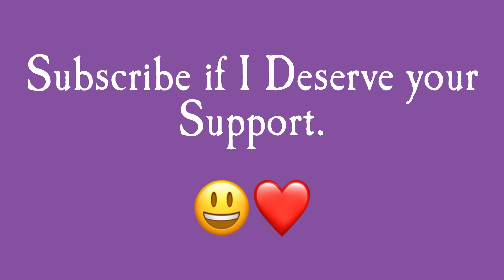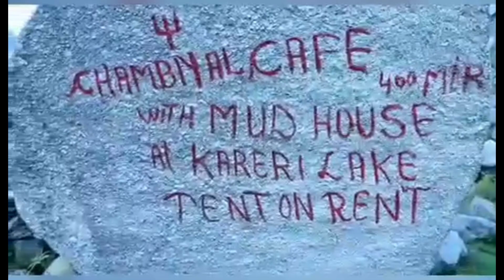Kareri Lake Trek 2021 Dharmshala || Himachal Pradesh || Full Detail Route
himachal pradesh trekking,
himachal pradesh trekking places,
himachal pradesh trekking video,
triund himachal pradesh trekking point,
kasol himachal pradesh trekking,
trekking camp in himachal pradesh,
trekking in himachal pradesh himalayas
trekking,
trekking videos,
trekking tech,
trekking songs,
trekking shoes,
trekking bag,
trekking in india,
trekking vlogs,
trekking vijay yadav,
trekking accessories,
trekking auto,
trekking and camping,
trekking alyy,
trekking adventure,
trekking accident in maharashtra,
trekking apps,
trekking alone,
trekking bag packing,
trekking backpack,
trekking background music,
trekking bag review,
trekking by vijay yadav,
trekking bag packing hindi,
trekking boots,
trekking b roll,
trekking camp,
trekking comedy,
trekking clothes,
trekking camp ncc,
trekking cinematic video,
trekking channel,
trekking company,
c tracking,
c tracking battle cats,
tracking telkom 4 c band,
backtracking c,
tracking measat 3 c band,
c-ram tracking,
tracking asiasat 5 c band,
tracking abs2 c band,
trekking dress,
trekking dress for girls,
trekking day,
trekking dress for ladies,
trekking drawing,
trekking documentary,
trekking dudes,
trekking dangerous,
trekking valle d'aosta,
trekking isola d'elba,
trekking val d'orcia,
trekking equipment,
trekking essentials,
trekking equipment in delhi,
trekking exercise,
trekking essentials flipkart answers,
trekking everest,
trekking equipment list,
trekking experience,
e trekking bike,
best trekking e bike 2020,
ncm milano trekking e-bike,
trekking e bikes 2021,
best trekking e bike 2021,
e trekkingbike 2021,
e trekking fahrrad test,
e trekkingbike test 2021,
trekking family chile,
trekking for beginners,
trekking fort,
trekking food,
trekking film,
trekking freak,
trekking forest,
trekking fashion,
f gear trekking bag,
trekking gear,
trekking gadgets,
trekking guide,
trekking gear india,
trekking groups in pune,
trekking girl,
trekking group,
trekking games,
backing track in g,
tracking blues g,
g p s tracking device,
trekking hacks,
trekking himalayas,
trekking hairstyles,
trekking hindi songs,
trekking harishchandragad,
trekking himachal,
trekking horror movies,
trekking hindi,
hultafors trekkingbeil h 009 sv,
trekking in maharashtra,
trekking in manali,
trekking in uttarakhand,
trekking in rishikesh,
trekking in himalayas,
trekking in karnataka,
trekking in tamilnadu,
trekking jacket,
trekking jacket india,
trekking jeep,
trekking jobs,
trekking jungle,
trekking jacket in delhi,
trekking japan,
trekking jayagiri,
trekking kit,
trekking kerala,
trekking kedarnath,
trekking knife,
trekking kya hota hai,
trekking kailash,
trekking karnataka,
trekking kedarkantha,
treking k vision,
fiat 500l trekking,
500l trekking,
trekking movies,
trekking music,
trekking movies in hindi,
trekking meaning,
trekking malayalam,
trekking manali,
trekking maharashtra,
trekking mountain,
m mountain trekking padded jacket,
trekking near mumbai,
trekking near bangalore,
trekking near pune,
trekking near chennai,
trekking near delhi,
trekking near hyderabad,
trekking near nagpur,
trekking near panvel,
trekking outfit,
trekking outfit ideas,
trekking on mountains,
trekking on himalayas,
trekking outfit female,
trekking on snow,
trekking one piece,
trekking on mountain ridges,
mtb o trekking,
o que é trekking,
o que é trekking de aventura,
trekking o que levar,
bici trekking o mtb,
o-ton trekking toes,
trekking places,
trekking places in india,
trekking partners,
trekking pants,
trekking poles,
trekking places near bangalore,
trekking places in karnataka,
trekking places in mumbai,
trekking quotes,
quechua trekking shoes,
quechua trekking bag,
quechua trekking pants,
fiat qubo trekking,
quechua trekking pole,
quick stix trekking pole,
qubo trekking,
trekking reels,
trekking reaction,
trekking rope,
trekking rucksack,
trekking rules,
trekking related songs,
trekking rajgad,
trekking ringtone,
insta360 one r trekking,
trekking status,
trekking songs hindi,
trekking stand up,
trekking status for whatsapp,
trekking shoes men,
trekking songs english,
storeking,
storeking telugu,
storeking business model,
storeking tamil,
storeking retailer app,
fos storeking,
chuze s trekingovymi holemi,
chôdza s trekingovými palicami,
trekking tent,
trekking tips,
trekking tamil,
trekking trip,
trekking tamilan,
trekking tent house,
trekking tour,
trekking t shirt,
pahadon mein,
pahadon ki kasam,
pahadon mein mera basera hai,
pahado me,
pahadon ka rahi,
pahadon ka raja
trek
trecking